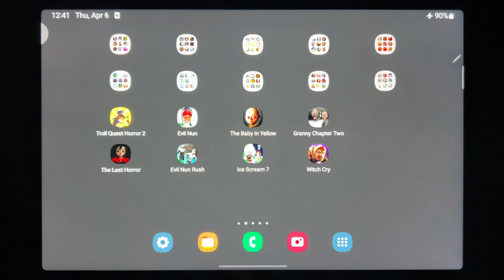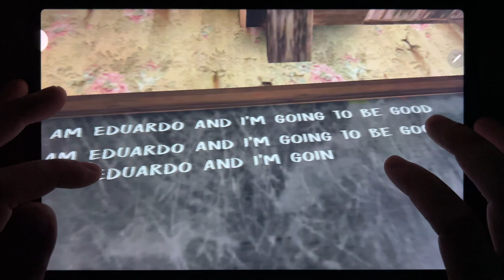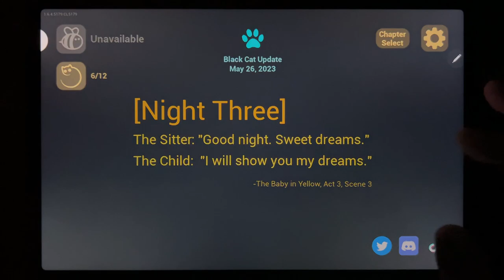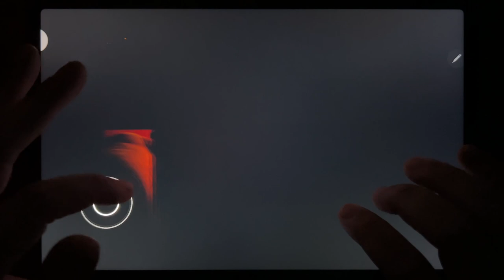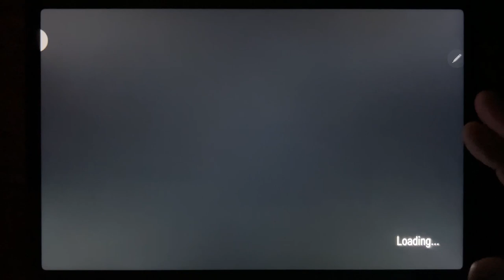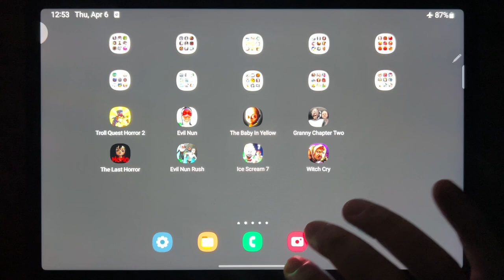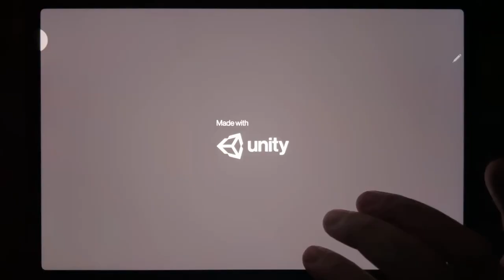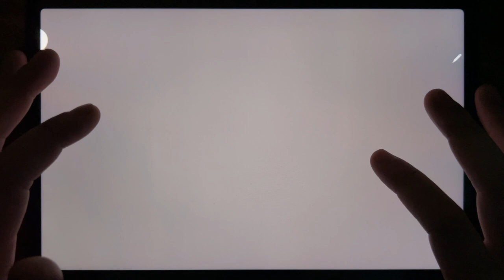Troll Quest Horror 2, Evil Nun, The Baby In Yellow, Granny Chapter Two, The Last Horror....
Troll Quest Horror 2, Evil Nun, The Baby In Yellow, Granny Chapter Two, The Last Horror, Evil Nun Rush, Ice Scream 7, Witch Cry